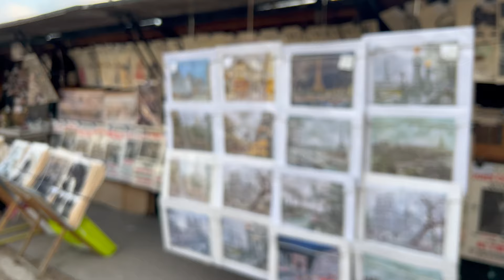Welcome to my fourth Vlog!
I'm back in Paris with H&M, to shoot their new Studio campaign!